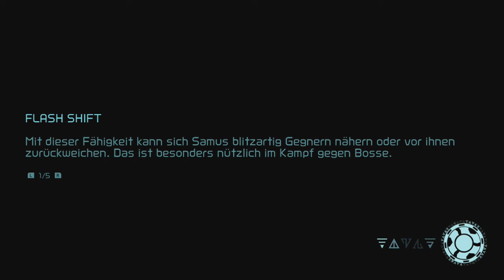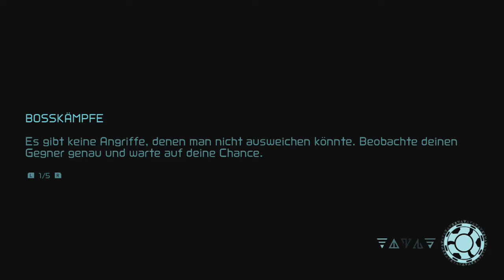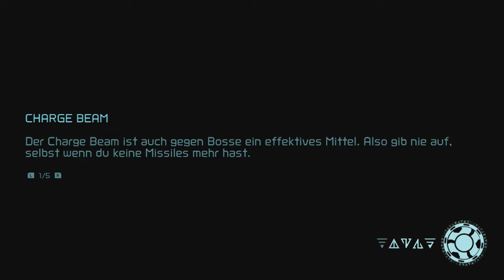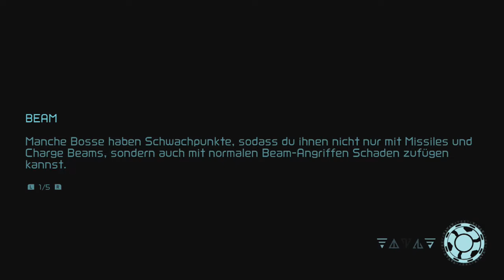[15] Bosskampf mit Schockmoment || METROID DREAD (Blind) - Let's Play